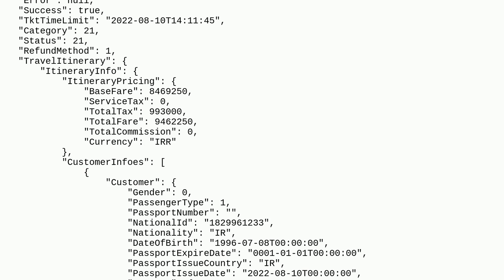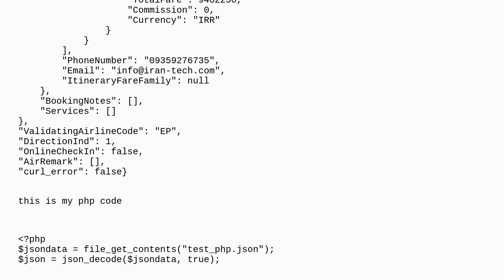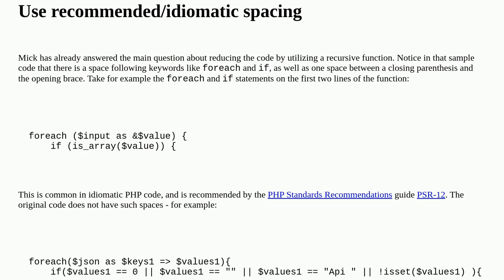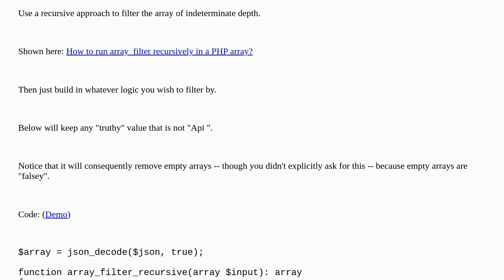Codereview: delete multidimentional array value in php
delete multidimentional array value in php

A special thanks goes out to the awesome community

  json php array